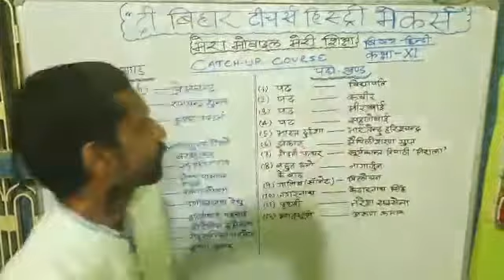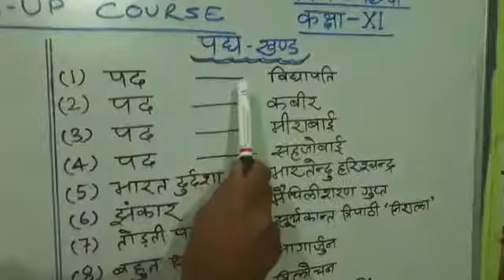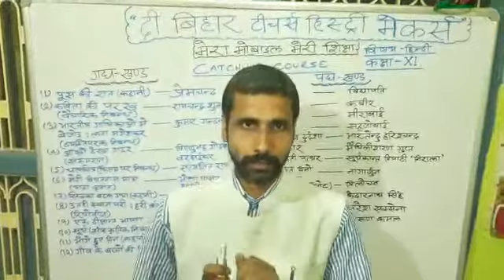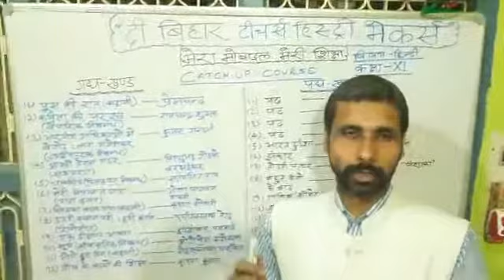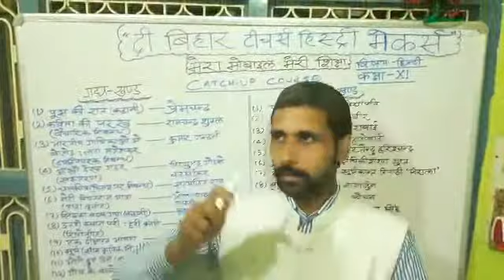XI Hindi - Introducing Dr. Namish Kumar Choudhary